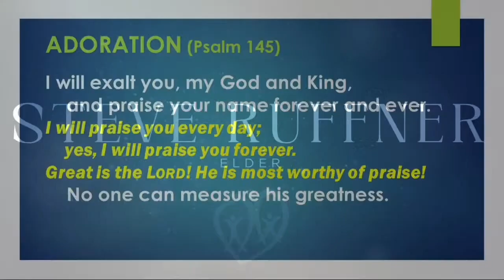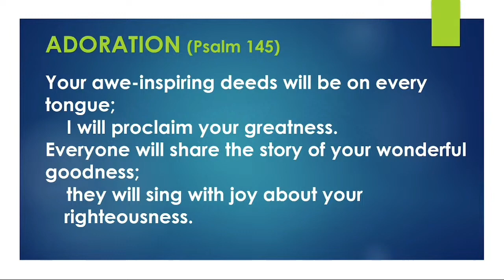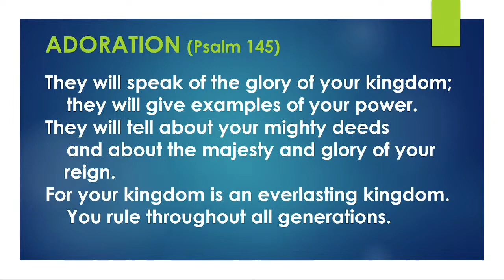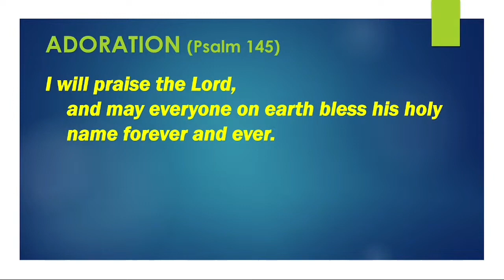01.07.2024 - Elders - ACTS Worship & Prayer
The elders take this Communion Sunday to remind us of how to pray and worship God using the acronym, ACTS.